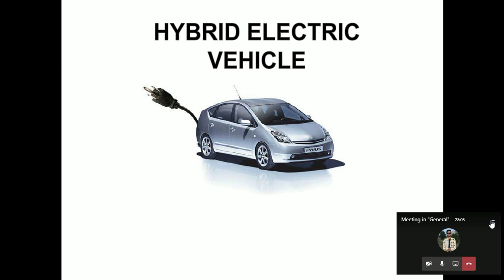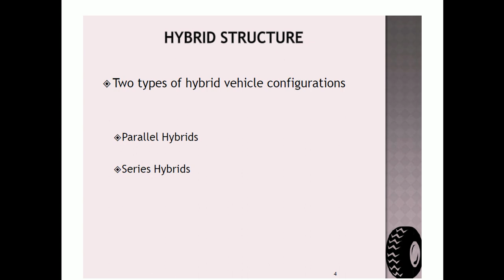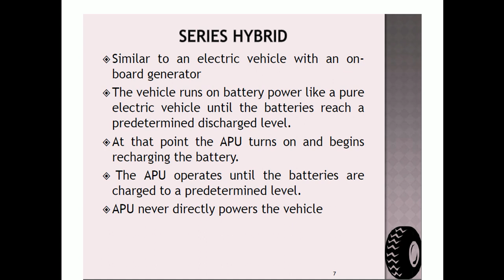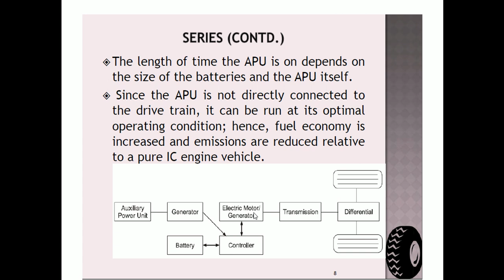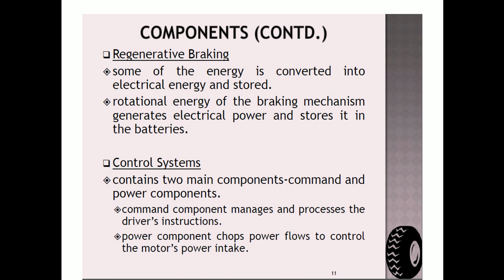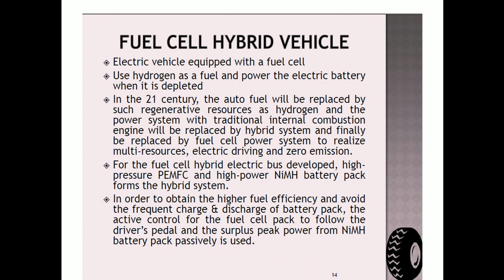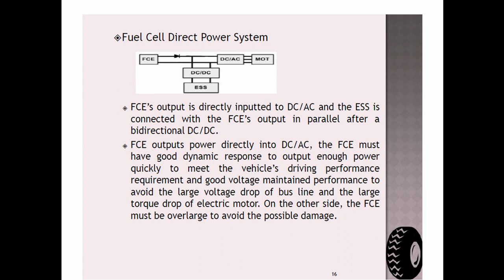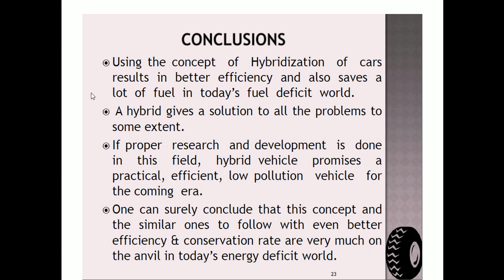Hybrid Electric Vehicles HEVs, Series, Parallel, Compound, Applications of Power Electronics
Lecture Series on Power Electronics
Skills and Services available for:
PLCs
Automation Systems
Control Systems
Power Electronics
Electric Circuits
Engineering Mathematics
Engineering Economics
Engineering Management
Introduction to Artificial Intelligence
Fluid Mechanics
Labview
Multisim
Research Papers
Research Thesis
Technical Reports
Project Reports